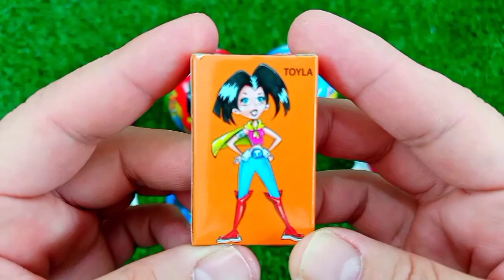Satisfying, Candy Unboxing video, Asmr Lollipops and Sweets ASMR Opening - Yummy Rainbow Lollipop